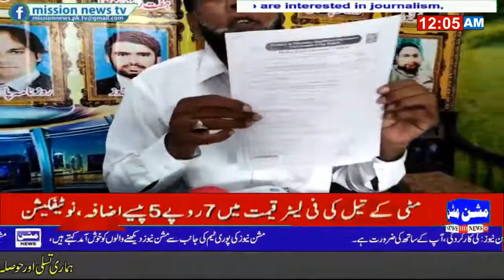Report Alamgir shazada press club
بیورو چیف
عالمگیر شہزاد کی اس رپورٹ میں

تعصیل لالیاں نواب چوک کا رہائشی محمد سلیم ولد اللہ دتہ
قوم رانا محمد سلیم کا کہنا ہے
کہ میرے گھر میں اچانک چار سے پانچ لوگ داخل ہونے اور
ان سب کے ہاتھ میں ڈنڈے